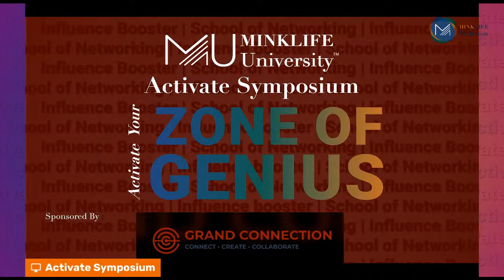Active Your Zone of Genius Through Personal Networking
Join us for this roundtable discussion on how to activate your zone of genius through one of the six sources of your network.  Hear experts advise on how to unlock the power of your own potential to create great change in the world.